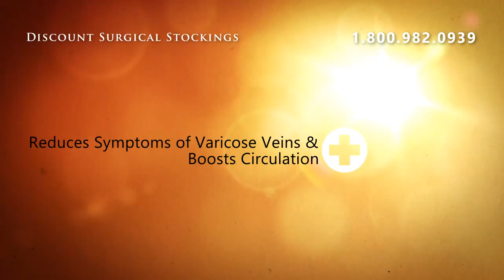Juzo Basic 4410AG - Thigh High 15-20mmHg - I Short Beige Fu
Juzo Basic 4410AG -  Thigh High 15-20mmHg - I Short Beige Full Foot